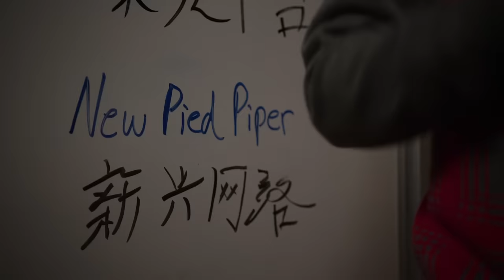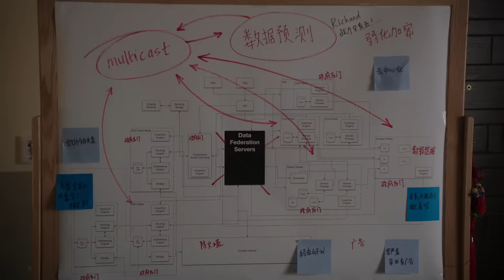Silicon Valley | Season 5 | The Best of Jian-Yang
Compilation of all the best Jian-Yang moments from Silicon Valley Season 5.